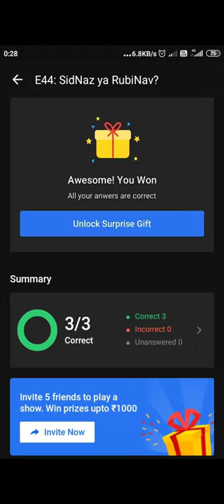Flipkart Kya Bolti Public Quiz Answers Today | 4 February 2021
Other Quizzes :-

A daily game show hosted by Dheeraj Juneja where we seek opinions from our viewers on various things. We give them two options. They have to take a guess on what India thinks.. If their guess matches the public opinion they get to win exciting prizes.

Starring
Dheeraj Juneja

Creator
Amir Rizvi

Topics Covered :-

flipkart kya bolti public 4 february
pathania brothers
flipkart quiz
flipkart contest
flipkart
quiz
contest